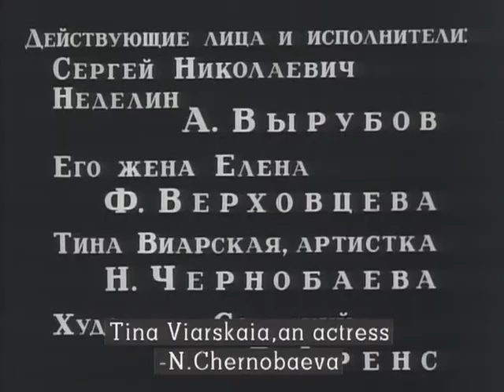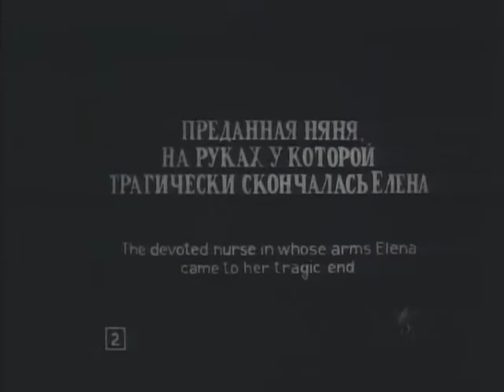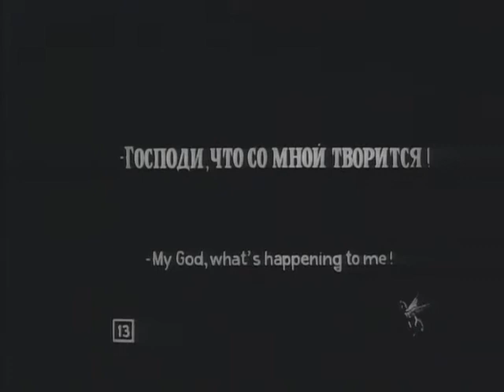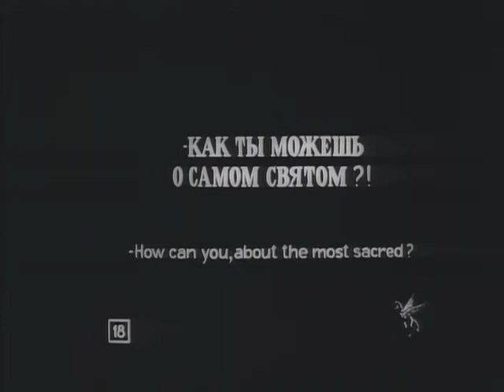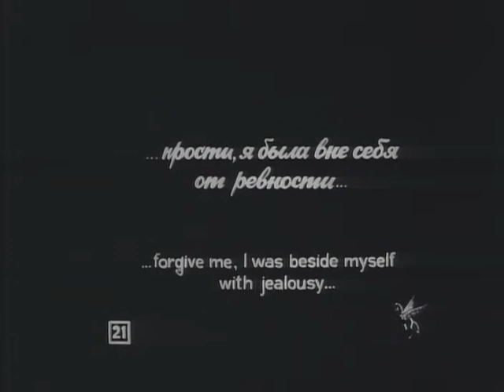Daydreams (1915) movie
Sergei's beloved wife Yelena has passed away, and the bereaved husband is inconsolable. He remains obsessed with pictures of Yelena and with a braid of her hair that he has saved. One day, while walking in the street, he passes by a woman who bears a striking resemblance to Yelena. He follows her to a theater where the woman, an actress named Tina, is part of an opera. After the performance, Sergei goes back stage, and he soon strikes up a friendship with Tina. But it is not long before his obsessions create severe tensions in their relationship.

Genre: Drama
Production Co.: Khanzhonkov & Co.

Writing Credits: Georges Rodenbach (after: "Bruges-la-Morte"), M. Bassow
Produced by Aleksandr Khanzhonkov
Cinematography by Boris Zavelev

Cast:
Alexander Wyrubow as Sergei Nikolaevich Nedelin
F. Werchowzewa as Yelena, his wife
Viktor Arens as Solski, a painter
N. Tschernobajewa as Tina Wlarskaja, an actress